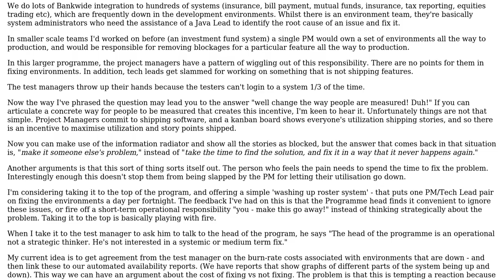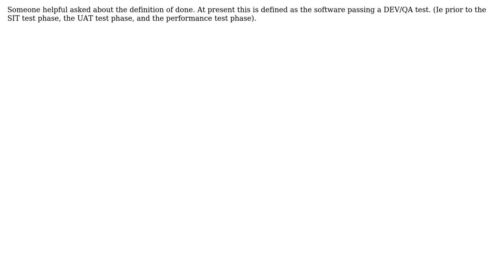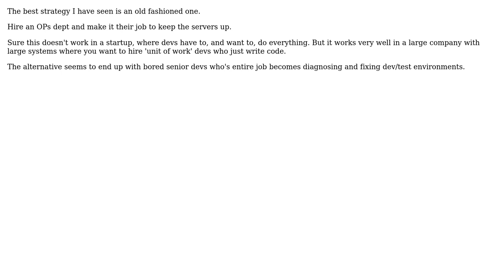What are the strategies on a large software program (200 engineers) to get people to fix...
Software Engineering: What are the strategies on a large software program (200 engineers) to get people to fix environments when people are measured on features?

With thanks & praise to God, and with thanks to the many people who have made this project possible! | Content (except music & images) licensed under CC BY-SA | Music | Images & others | With thanks to user JacquesB user hawkeye user Ewan and the Stack Exchange Network Trademarks are property of their respective owners. You are responsible for your own actions.